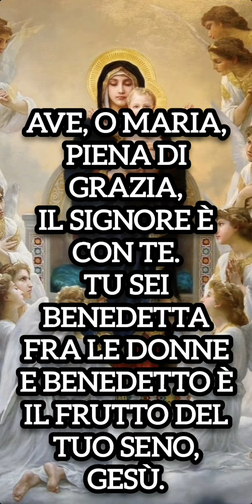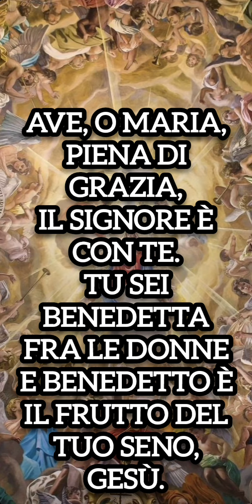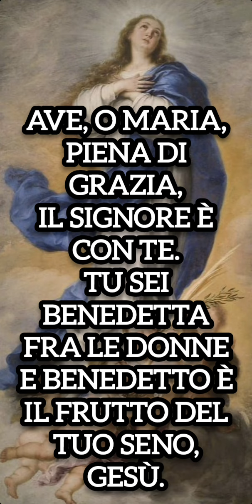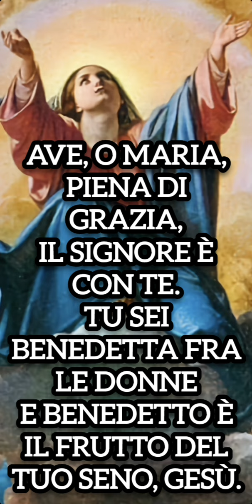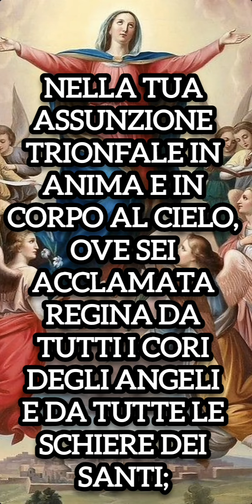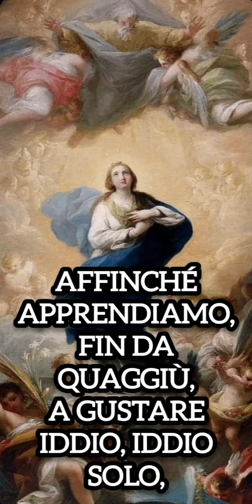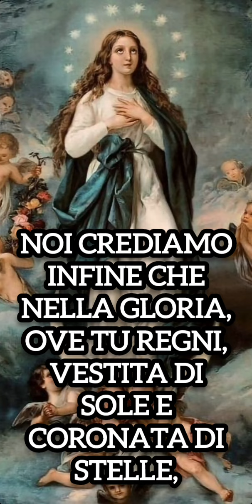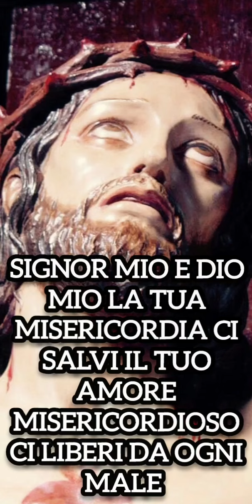CORONCINA A MARIA ASSUNTA IN CIELO PER OTTENERE UNA GRAZIA SPECIALE